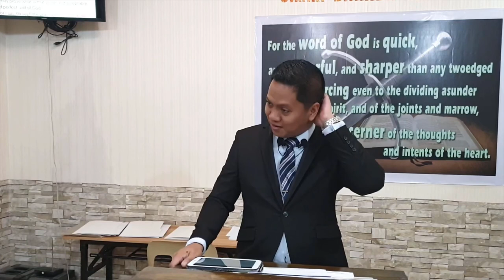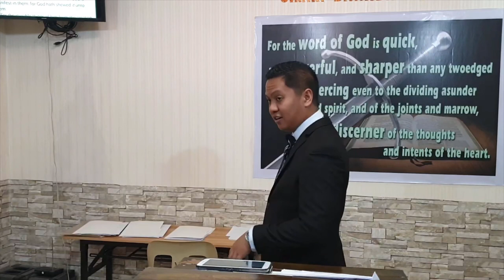Able to Save - Soul-winning Seminar 2020 - Part 3 - Sin and Punishment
20200118swseminar03sinpunishmentQ